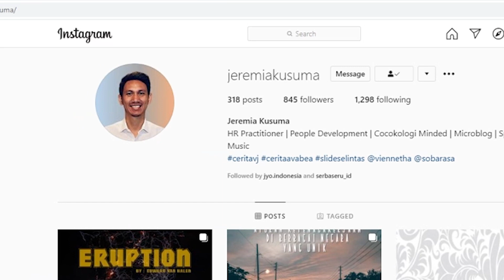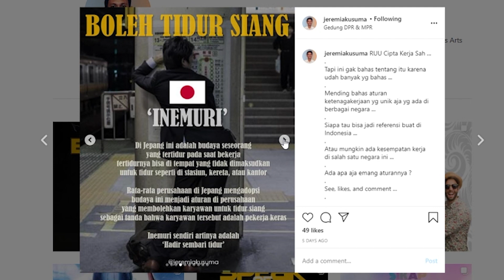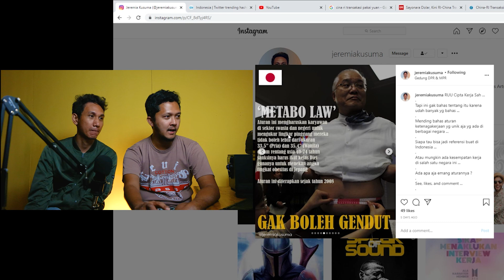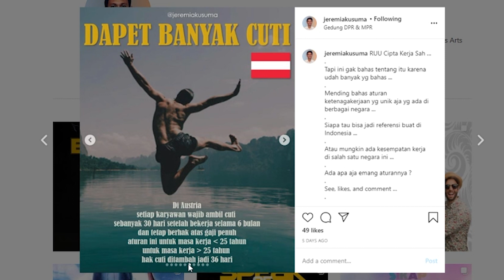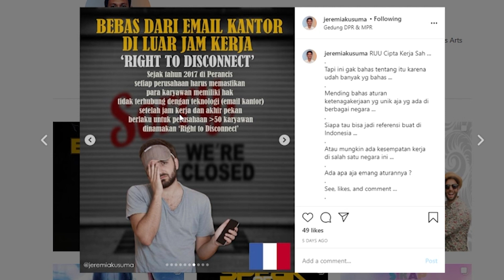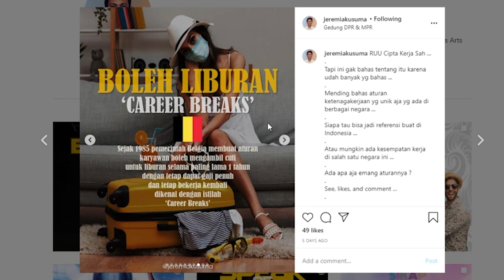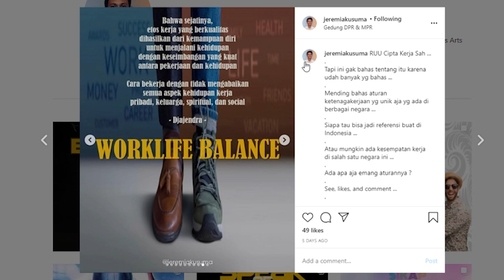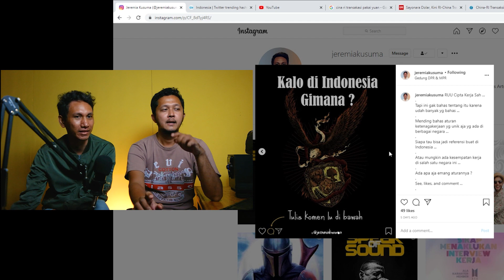UU Cipta Kerja Indonesia Vs Luar Negeri Part 1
Undang undang Cipta Kerja Indonesia telah disahkan dan menimbulkan banyak tanda tanya bagi masyarakat, dan menyebabkan demo hampir diseluruh profinsi di Indonesia.

Seperti apa perbedaan undang undang cipta kerja indonesia dengan undang undang cipta kerja manca negara.